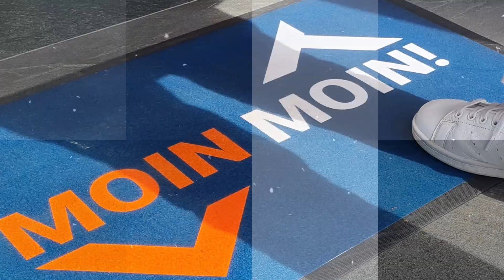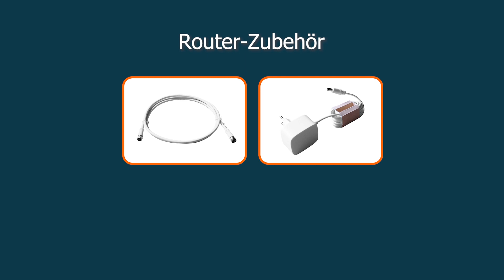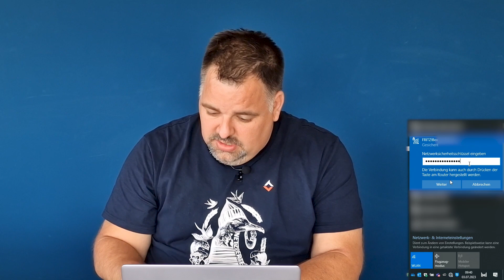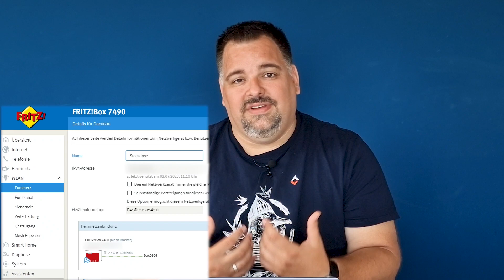Internet einrichten: Schritt für Schritt mit moinhelge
In diesem Video erfährst Du, wie Du Dein Internet zum ersten Mal einrichtest. Von der Installation des Internetanschlusses bis zum Anschließen des Routers erklären wir Dir alles, was Du wissen musst, um eine stabile Verbindung zu erhalten.

00:00-00:12 Einleitung
00:12-00:19 Intro
00:19-01:34 Internetvertrag auswählen
01:34-02:11 Router platzieren
02:11-03:02 Router-Anschlüsse
03:02-03:25 Router-Zubehör
03:25-05:28 Router einrichten
05:28-06:20 Tipps zum Verbinden über WLAN
06:20-06:32 Weitere Videos